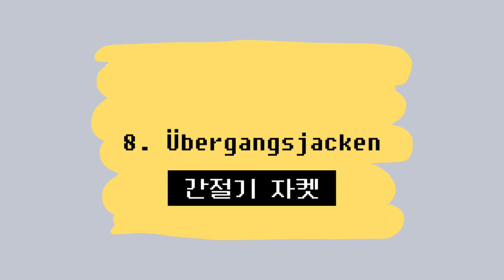🎀 패션 독일어 01. 겉옷, 외투 단어 30개 / Jacken und Mäntel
1. Winterjacken
2. Daunenjacken
3. Parkas
4. Steppjacken
5. Lederjacken
6. Bikerjacken
7. Jeansjacken
8. Übergangsjacken
9. Regenjacken
10. Funktionsjacken
11. Outdoorjacken
12. Softshell Jacken
13. Skijacken
14. Stoffjacken
15. Wolljacken
16. Fleecejacken
17. Trainingsjacken
18. Sweatjacken
19. Strickjacken
20. Cardigan
21. Kapuzenjacken
22. Ponchos
23. Capes
24. Trenchcoats
25. Sakkos
26. Jackett
27. Blazer
28. Hemdjacken
29. Blusenjacken
30. Janker